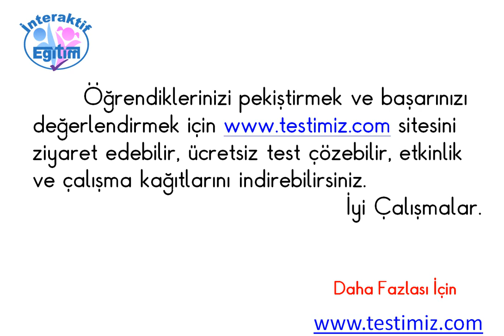Uzamsal İlşikiler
1.Sınıf Matematik Uzamsal İlişikiler Konu Tanıtımı